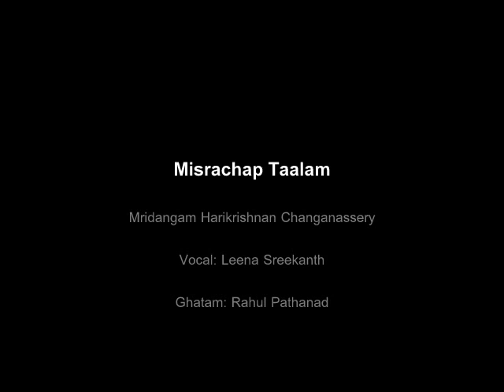Misrachap Taalam Mridangam Harikrishnan Changanassery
Misrachap Taalam
Mridangam Harikrishnan Changanassery
Vocal: Leena Sreekanth
Ghatam: Rahul Pathanad